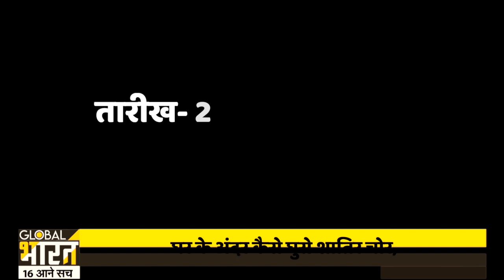न ताला तोड़ा, न मेन गेट को गैस कटर से काटा, फिर भी दुकान में घुसा, 25 करोड़ का हीरा चुराया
न ताला तोड़ा, न मेन गेट को गैस कटर से काटा, फिर भी दुकान में घुसा, 25 करोड़ का हीरा चुराया और फरार हो गया